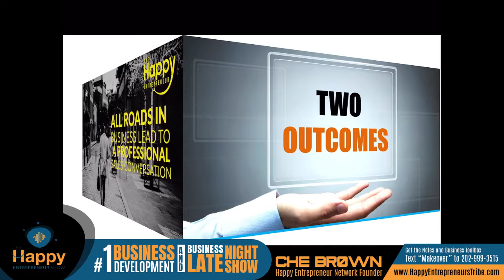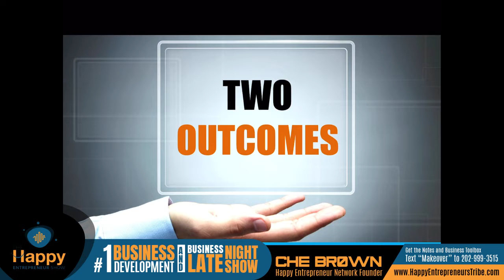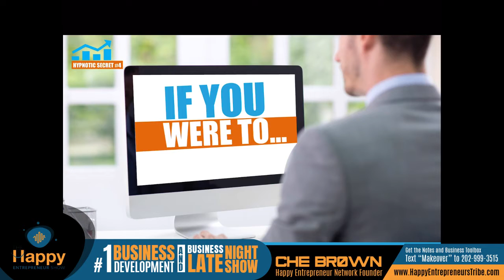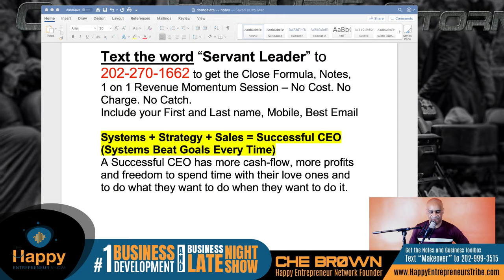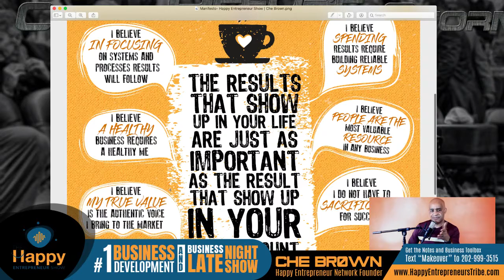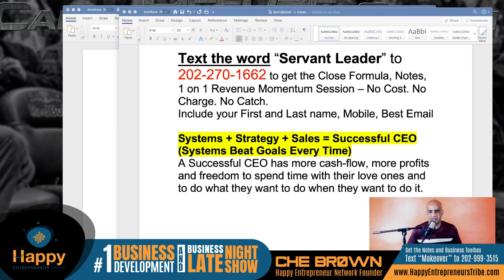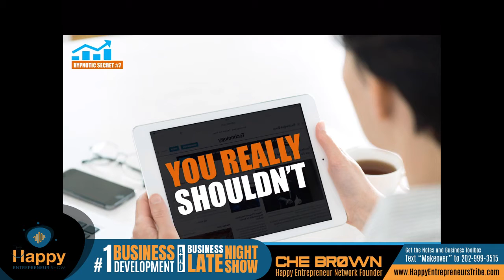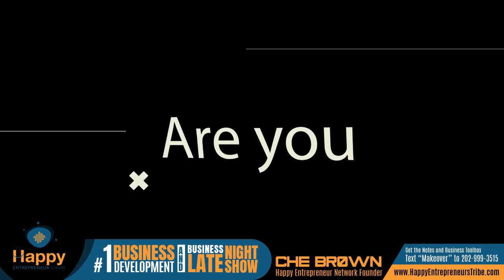Master Close Formula Hypnotic Sales Approach | Happy Entrepreneur Show | Che Brown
A Proven, Repeatable “Master Close Formula” for Consistent and Easy Closes WITHOUT Sacrificing Your Integrity to Get It.  Tonight I am teaching the simple formula for closing more sales in your business:  Hypnotic Sales Approach.  Any successful business has these two things in common: a great product and a stellar sales strategy. Most Entrepreneurs tend to focus on perfecting their product, but often forget to craft a strong sales strategy and system. Yet, it's important to know how to do both—especially if you need to pivot to match the current events in the world.  This session is for the Entrepreneur that needs to know what to say, when to say it and how to say it using powerful language patterns used in Neuro Linguistic Sales to serve more people, make more money and have more meaning in he world.

Join me tonight on the Sunday Business Edition of the Happy Entrepreneur Show